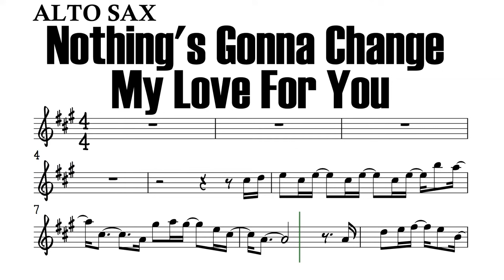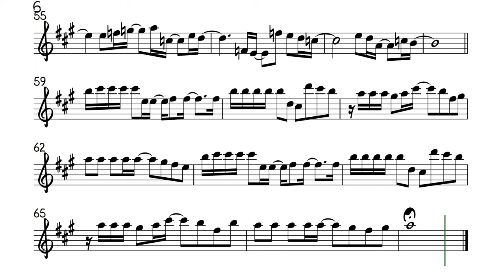Nothing's Gonna Change My Love For You Alto Sax Sheet Music Backing Track Play Along Partitura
George Benson